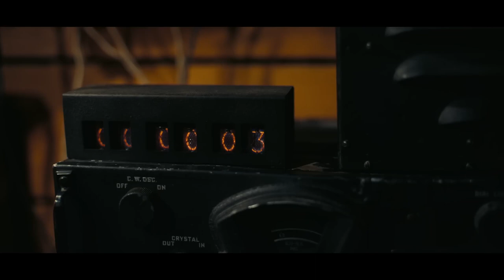OPPENHEIMER Official Trailer 1080p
The story of American scientist J. Robert Oppenheimer and his role in the development of the atomic bomb